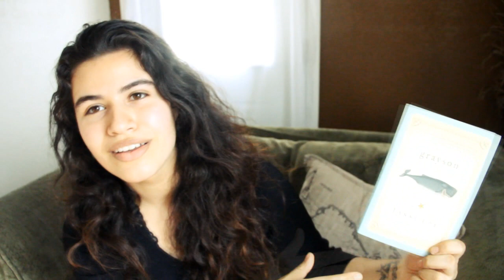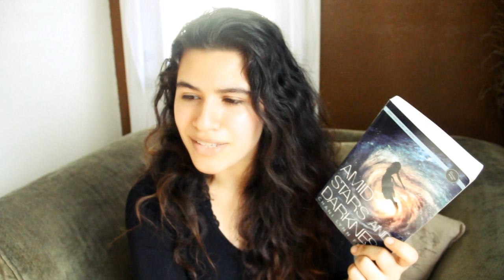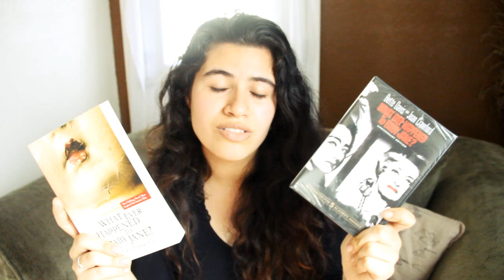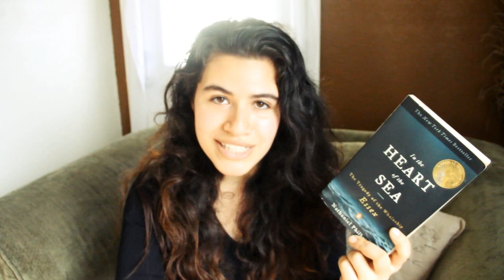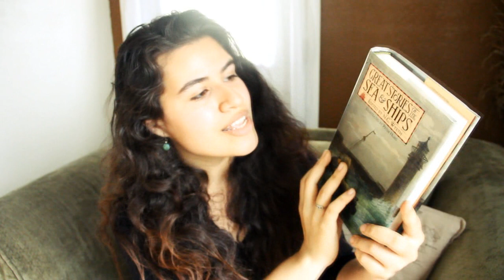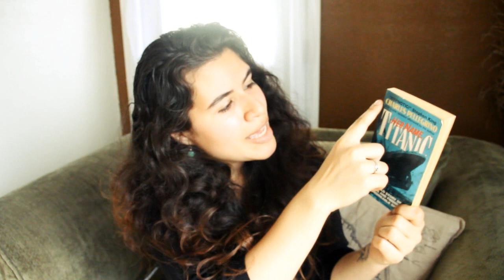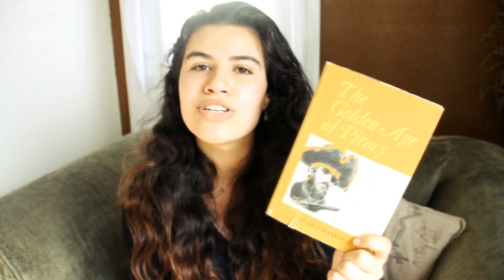Book Haul #3 - 2017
Books:
Soldier Boy by Keely Hutton (Afterword by Ricky Richard Anywar)
Riptide by Douglas Preston & Lincoln Child
Amid Stars And Darkness by Chani Lynn Feener
grayson by Lynee Cox
Through The Shattered Looking Glass by M.L. Crane
What Ever Happened To Baby Jane? by Henry Farrell
In The Heart Of The Sea by Nathaniel Philbrick
The Mammoth Book Of Sea Battles Edited by Mike Ashley
Your Inner Fish - A Journey Into The 3.5 Billion Year History Of The Human Body by Neil Shubin
War Of The Whales by Joshua Horwitz
The Golden Age Of Piracy by Hugh F. Rankin
I Loved You More by Tom Spanbauer
Great Stories Of The Sea & Ships Edited by N.C. Wyeth
Her Name, Titanic by Charles Pellegrino

~erika